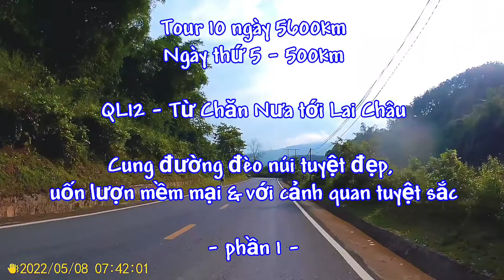QL12 - đoạn đường tuyệt đẹp từ Chăn Nưa tới Lai Châu - phần 1